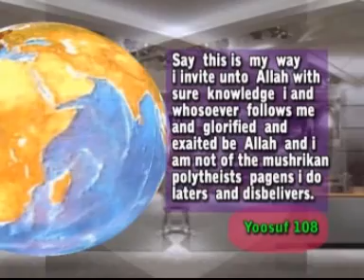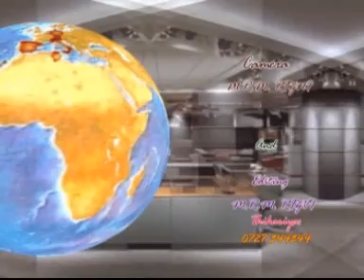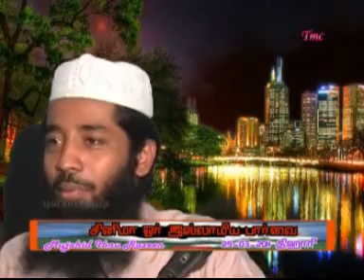cinema oar islamiyap paarway